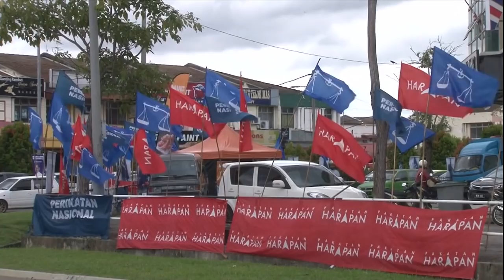【行动党轰甲州选防疫执法双标 讽国阵国盟相互厮杀】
在新冠肺炎疫情下举行的马六甲州选不断被炮轰防疫标准作业程序太严格和混乱，行动党秘书长林冠英斥责选委会双重标准，过度严厉监督和对付在野党，但是他强调，即便诸多限制，为了人民的利益，希盟依旧会尽全力应对。

林冠英也借此抨击国盟和国阵，虽然共同执政中央，却在甲州选举互相厮杀，如此争锋相对，证明大马一家人理念，根本无法团结全民。